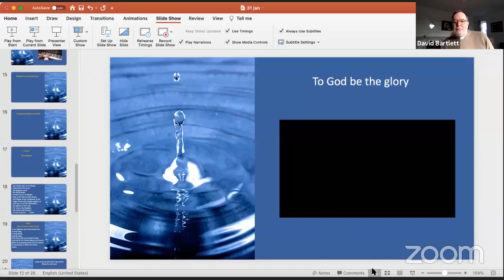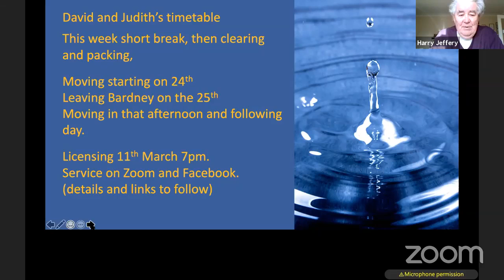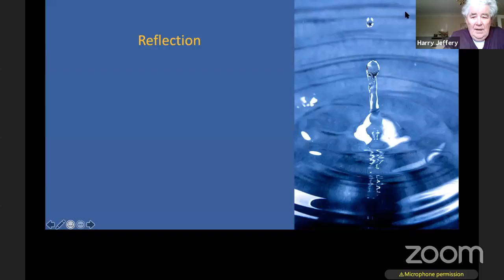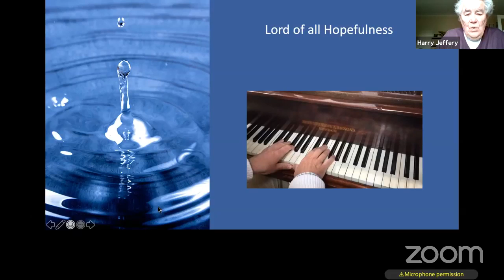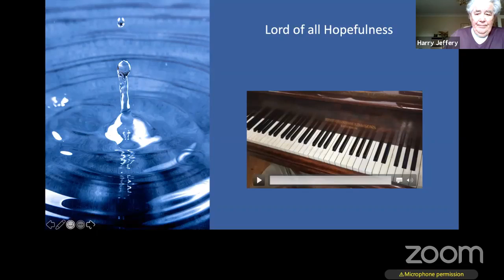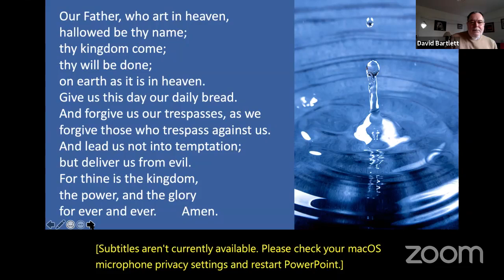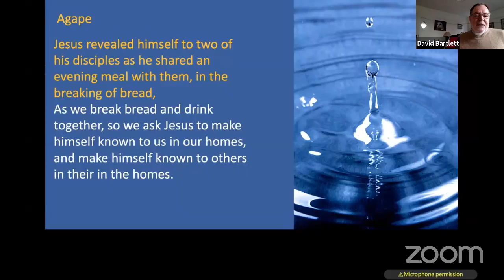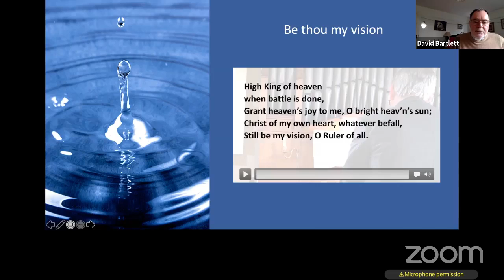David & Judith's farewell service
Morning worship from United Parish of Bardney. Including an Agape and a farewell to Judith and David as they move to a new parish.